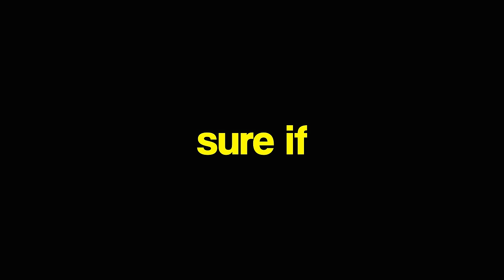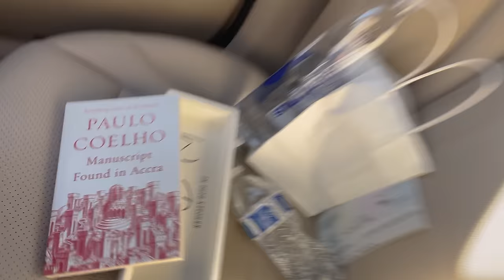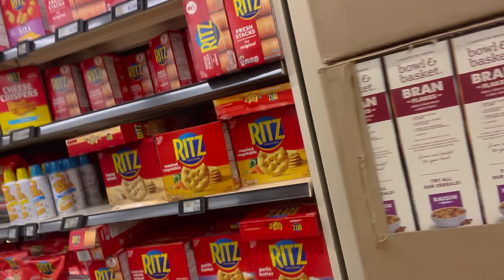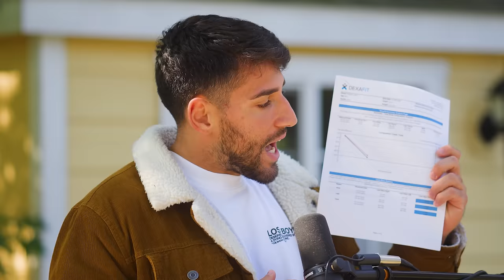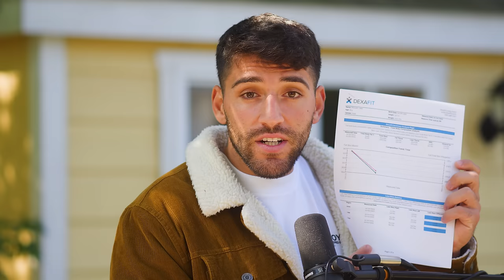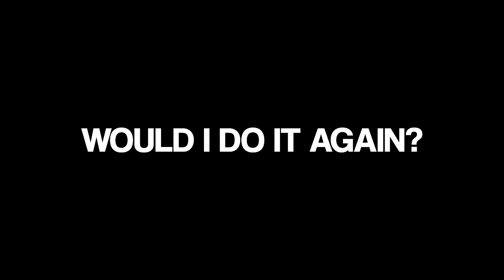No food for a week | 7 Day Water Fasting Challenge and Results | Water Diet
Hardest 7 days of my life but I got absolutely shredded! Watch me suffer through a 7 day emotional rollercoaster , staying dedicated and most importantly completing my water fast!

0:00 Intro
1:20 Day One
3:55 Day Two
5:53 Day Three
6:57 Day Four
8:00 Weight Check / Science
9:59 Day Five
11:30 Day Six
12:33 Day Seven
13:15 The Results (shredded)
13:55 The Numbers
14:31 Pros
15:42 Cons
17:01 Final Thoughts
19:00 First Bite Of Food

Song credits
Song: She Works Hard For The Money (12" Single Remix)
Artist: Donna Summer
Album: She Works Hard For The Money
Writers: Michael Omartian, Summer Donna